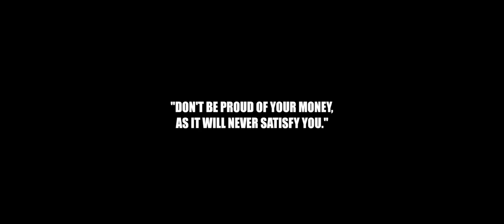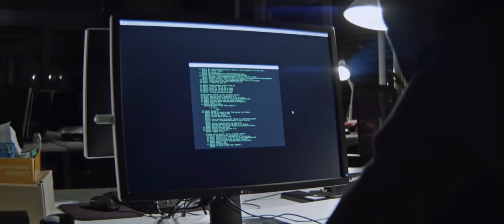Axel Thesleff - Bad Karma | Bass Boosted | Car Music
Artist: Axel Thesleff
Written by: Niko Kelkka
Directed by: Niko Kelkka, Joni Helminen
Producer: Ansku Sinisalo
Shot, edited and color graded by: Joni Helminen
Cast: Eino Heiskanen, Katriina Sinisalo, Michela Kärkkäinen, Veronica Sokolova, Aleksander Rucidlo, Simon Hussein Al-Bazoon
Location manager: Oliver Obolgogiani
Aerial cinematography: Huikuri Productions
Camera assistant: Daniel Mayer
Gaffers: Hannu Käki, Tommi Jokinen
Set design and props by: Heidi Jokinen
Set design assistant: Laura Palanne
Hair, MUAH & style: Carita Luhio
Thumbnail / Behind the scenes: Pekka Keränen
Promotion / Press: Richmond Ghansah
Thank you: Tuulia Hyvärinen / Clarion Helsinki, Ossi Aallonkoti Hotel Apartments, Tuija Eloranta / MIF, Osuuskunta Timanttiset, Hemtex Oy, Artek, Granit, Lauri Laatikainen / Kudos Collective, Peter Appleton, Samu Venäläinen, Janne Sinisalo, Henri Vartio, Eppu Halmesaari, Väinö Heiskanen, Birgitta Taussi, Elina Laurén
Production Company: Time Films

© Copyrights Issues :

Once I have received your message and determined you are the proper owner of this content I will have it removed, no drama at all. I try to help promote their music and their social networks.